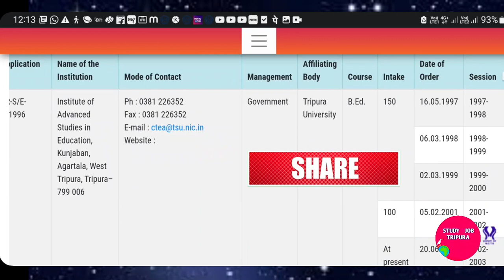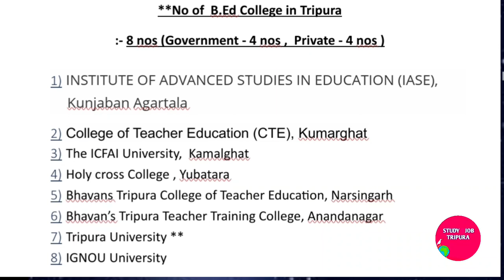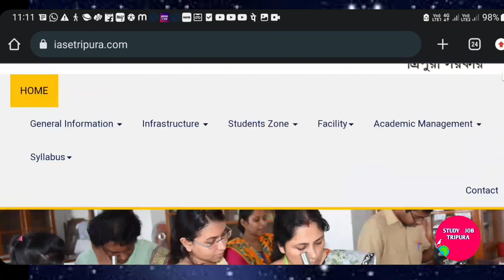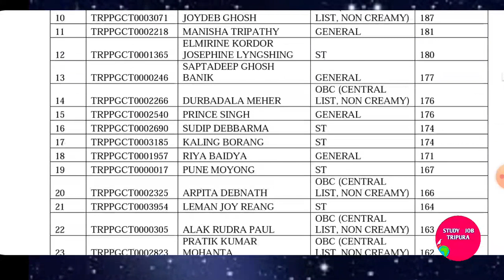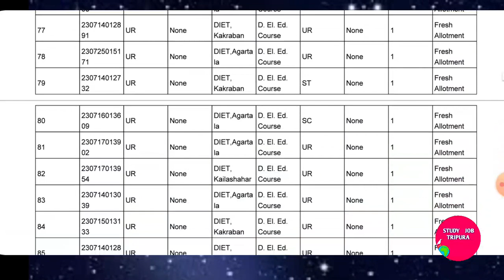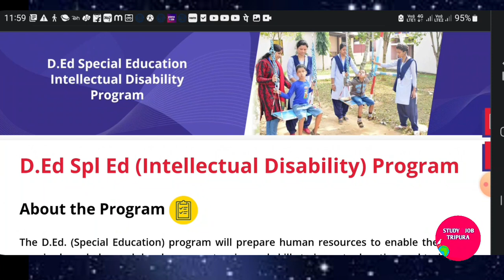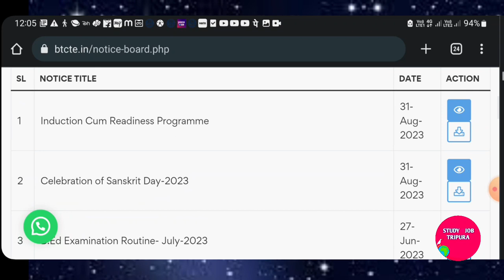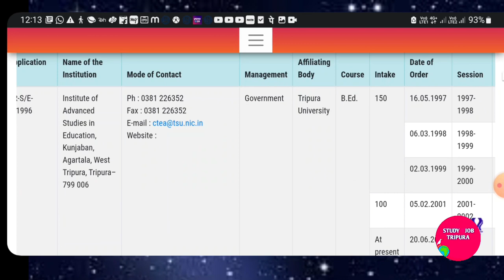B.Ed & D.El.Ed admission in Tripura ।। SCERT Tripura D.El.Ed Admission 2023 ।। TET Exam in Tripura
""Official Website Of Tripura B.Ed & D.El.Ed college""